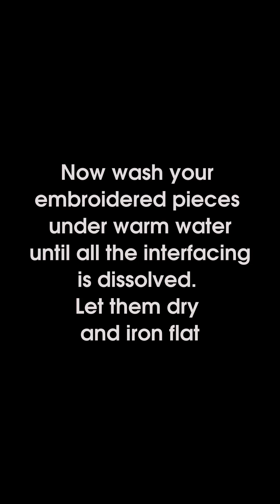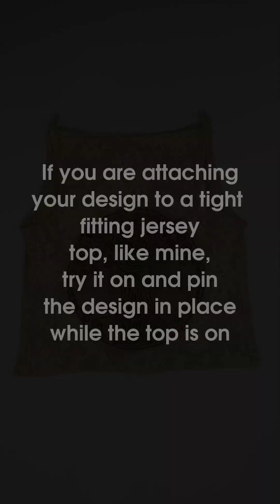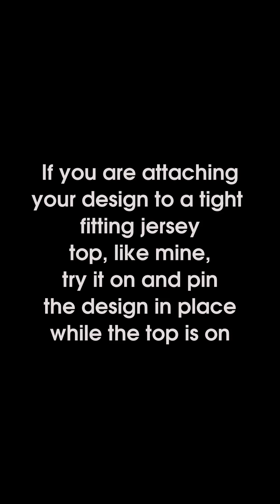Embroidery art from tiny silk organza fabric scraps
These silk organza scraps were left after completing Ishka zero waste jacket. I didn't want to throw them away and decided to create beautiful art to compliment Isha zero waste set.
You can download the pastern and create the set yourself! It it coming to my website soon!